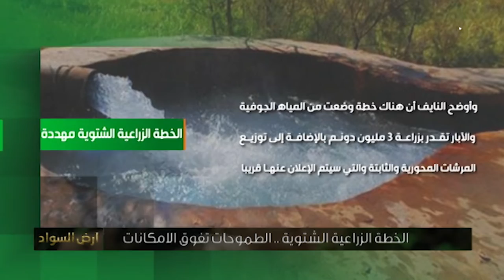برنامج ارض السواد، الخطة الزراعية الشتوية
ارض_السواد مع ظفر علي
الضيف: المتحدث باسم الموارد المائية عون ذياب